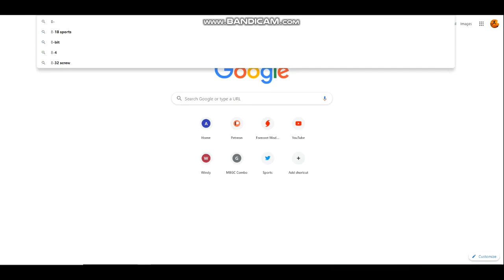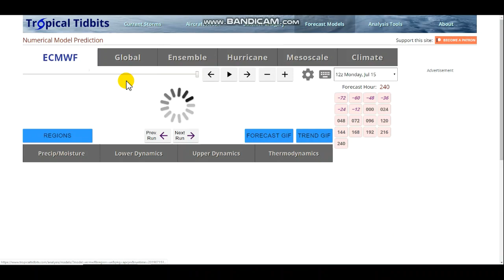Long Range Outlook - Possible Pattern Change To Bring Much Cold Temps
Hello everybody! Getting more and more likely to occur. details in the video.